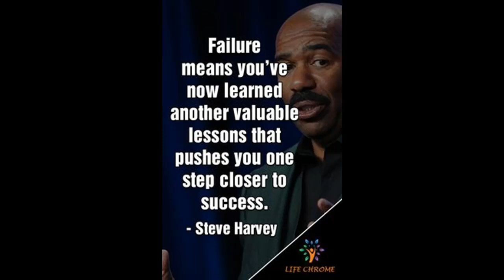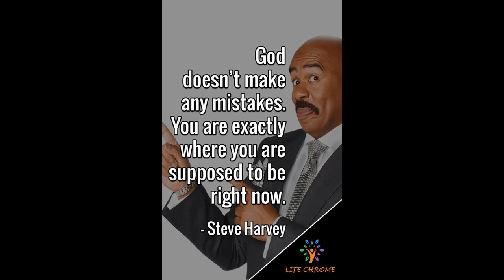🆕 Steve Harvey Motivational Speech Very Inspirational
This video is presenting steve harvey motivational speech on success
--steve harvey imagination is everything

Steve harvey motivational speech imagination nevertheless is an subject that i know something about. This video for that reason should matter and of interest to you.
Follow our video clips concerning steve harvey motivational speech

Have i answered all of your questions about steve harvey motivational speech imagination?
People who looked for steve harvey motivational speech very inspirational likewise looked for steve harvey motivational video.